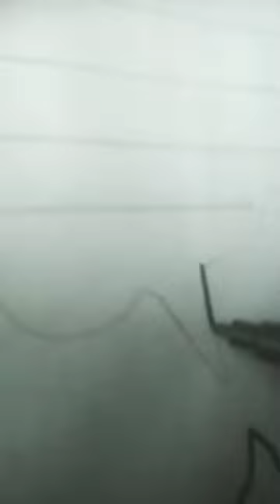la la la song new song # easy front page design # cute cat #